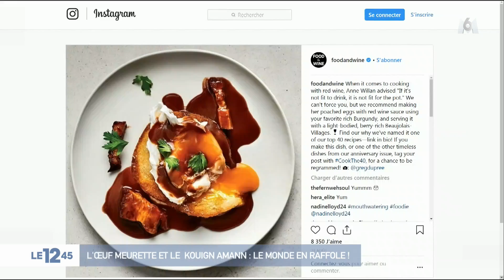L'œuf en meurette et le kouign-amann : le monde en raffole !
Des plats français dans un classement mondial des meilleures recettes du monde. C'est le magazine américain Food & Wine qui a établi ce palmarès aux résultats inattendus.